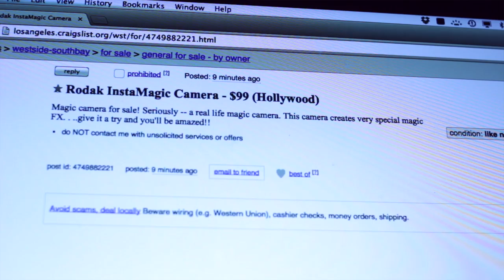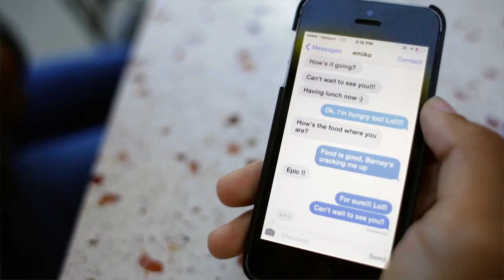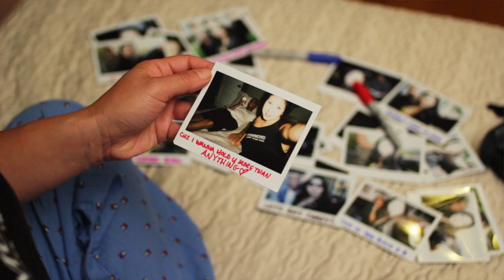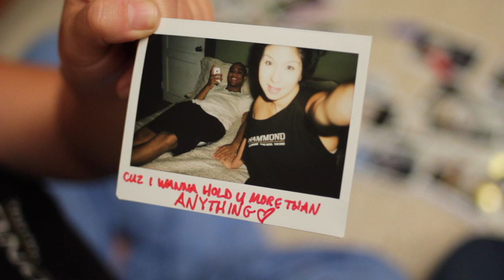emiko - Freeze Frame ft. emiko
Song written by emiko and Thomas Faragher
Produced by: Thomas Faragher

Directed and Edited by: Chris Cairns
Director of Photography: Matt Grashaw

Cast:
emiko
Matt Nicholas
Jimmy Anderson
Isha Love
Kelly McAuliffe
Harry and Molly from Love Melrose
Kirstin Vogel

Location thanks to: Vinoteque on Melrose, Los Angeles, CA